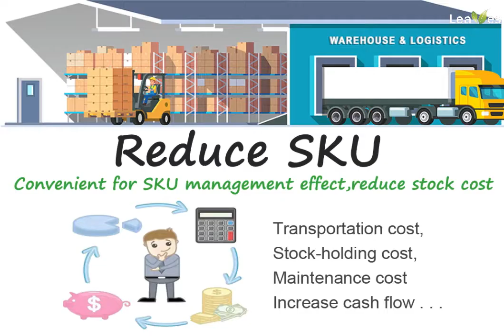SKU DIY chandelier system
OMG!The shipment cost increase 40% from September!
Don't worry ,you can try NEW SKD!
Leaves DIY chandelier can do NEW SKD package. One package can including 4~5pcs fixtures or 20~30pcs lamp accessory.
They reduce transport cost,inventory costs and maintenance cost by at least 50%!
But, it's quite easy to install,no need wiring when you receive it. Save a lot of money here!
It will be a new SKU management system!
Is it really so cool? Welcome to watch the video. GO!~